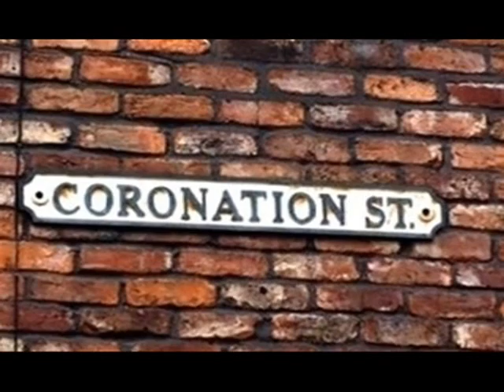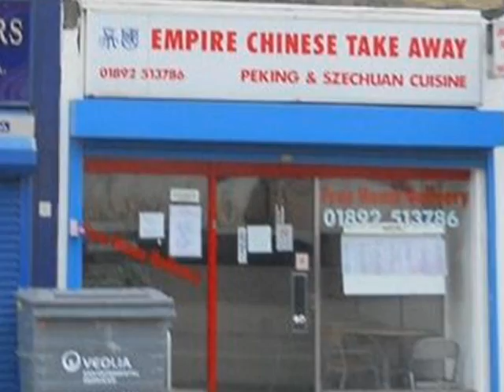Paudgie - Telly like it is! - FM104's Strawberry Alarm Clock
Paudgie kicks the hole off Corrie, Fade Street, Emmerdale, True Blood, Homes Under The Hammer and many more. hear more on FM104's Strawberry Alarm Clock with Jim-Jim Nugent & Mark Noble.